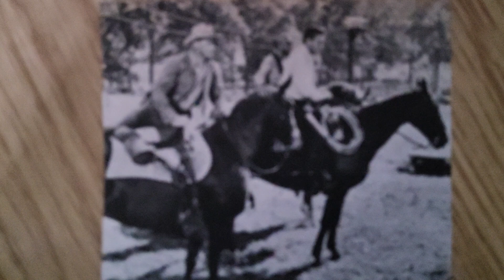Alvarez kelly ( film 1966 ) in 500 words